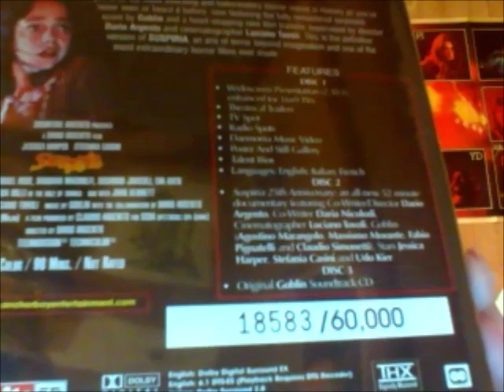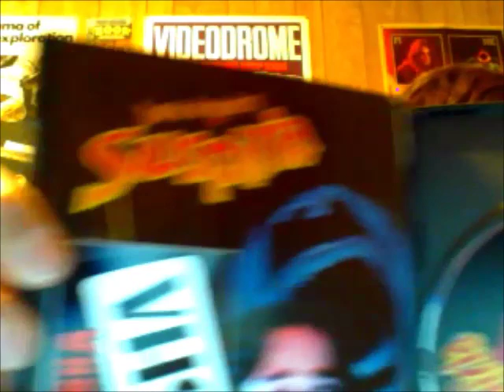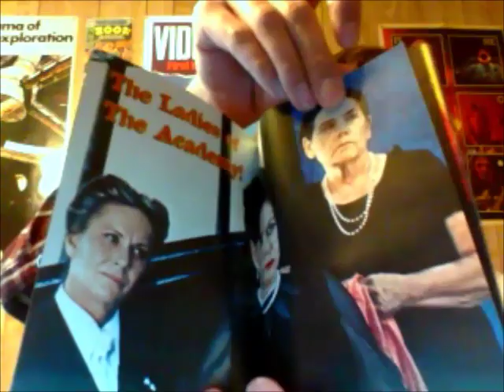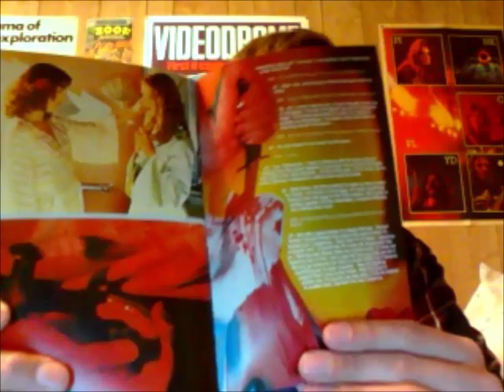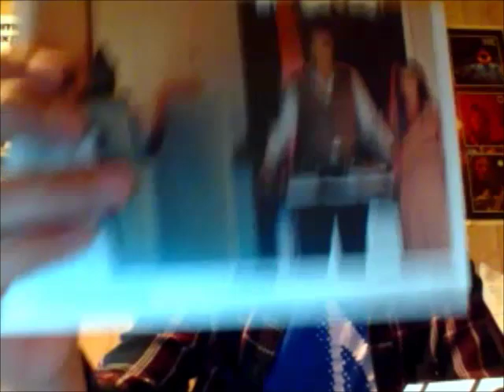DVD & VHS Update (9/17/14) Suspiria 3 Disc Set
In my smallest update ever I show one of the coolest DVD's I got this year.